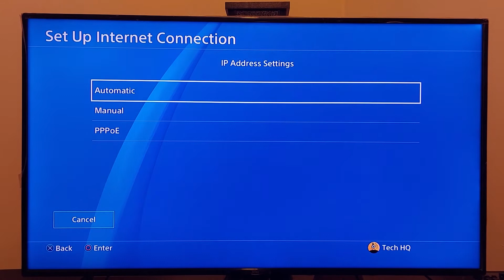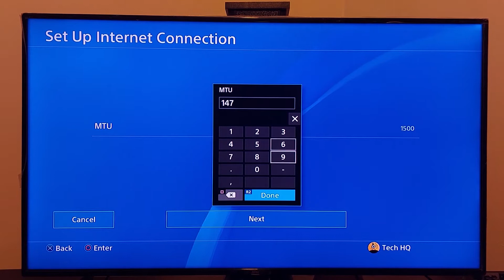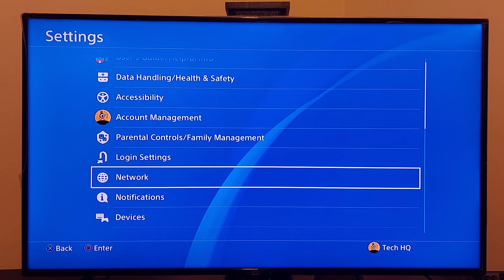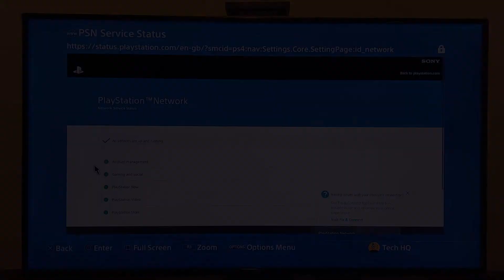How to Fix PS4 Error Code CE-33986-9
Hey guys in this video I'm showing you How to Fix PS4 Error Code CE-33986-9. so if you want to know how to fix CE-33986-9 just watch this video.